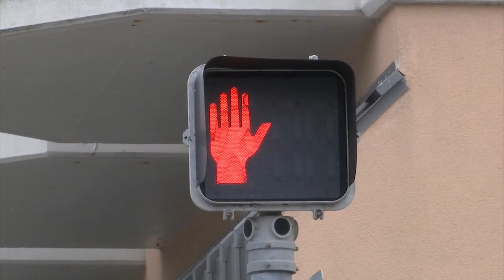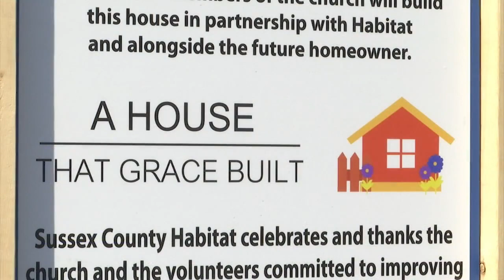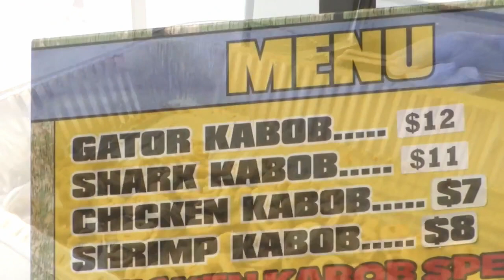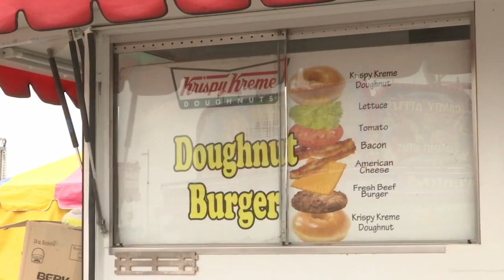Caterine DeCicco Photo Journalist Reel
Highlight reel from my time as a Video Producer/ Multimedia Journalist at The Western Journal and News Photographer for 47ABC News. Some file footage in 47ABC packages courtesy ABC News and/ or CNN Newsource.